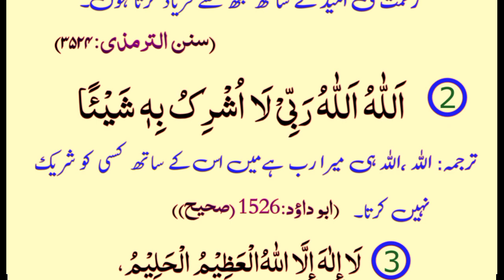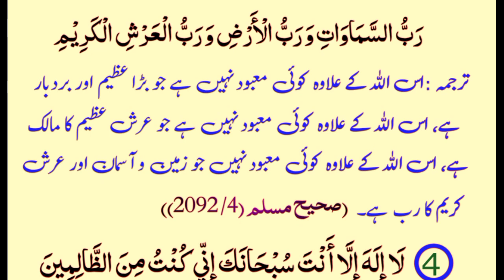Praishaani Kay Waqt yeh Dua parha Karain|Praishaani ke duain